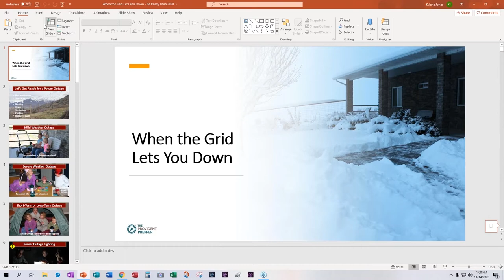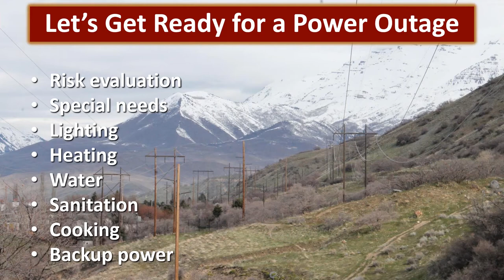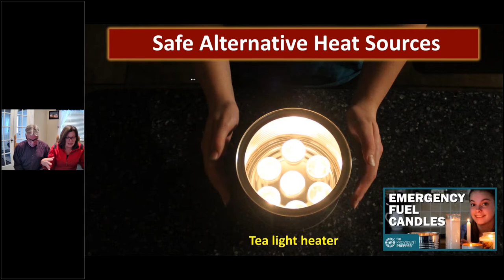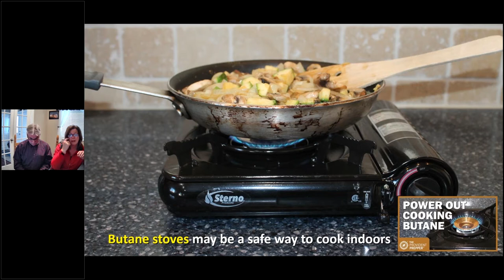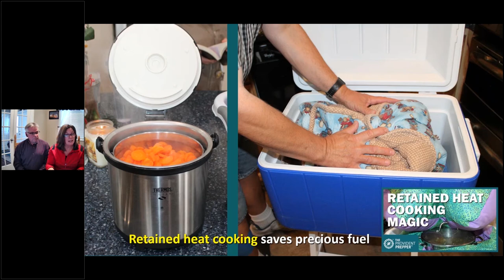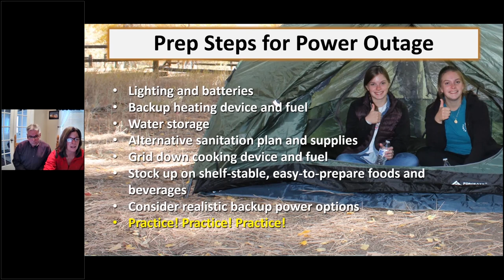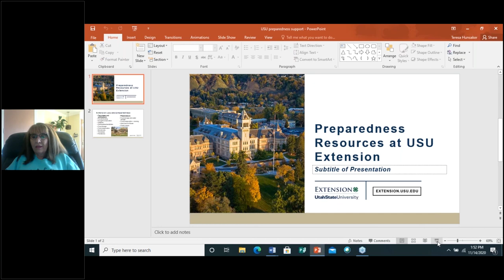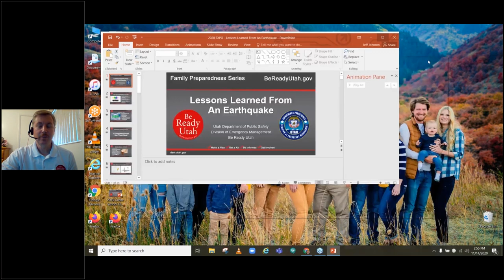When the Grid Lets You Down Be Ready Utah Webinar 14 Nov 2020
When the Grid Lets You Down with Jonathan and Kylene Jones

Session Description: Are you prepared for a short-term power outage? This class is designed to help you prepare to stay warm, safely cook indoors, and keep from stumbling about when your neighborhood goes dark.

Bio: Jonathan and Kylene Jones are authors of the Provident Prepper- A Common-Sense Guide to Preparing for Emergencies. Jonathan is a retired licensed civil engineer and an enthusiast of alternative energy source. He has served as city councilman and developed the city emergency preparedness plan. Kylene has been the editor for the Journal of Civil
Defense published by the American Civil Defense Association. They practice before they teach their tried and true techniques in preparedness.